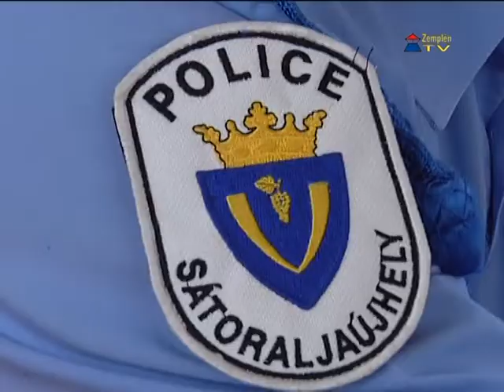Közrendvédelmi fórum Sátoraljaújhelyen